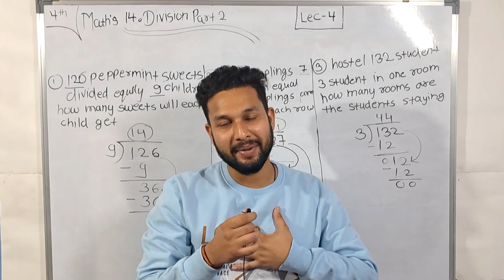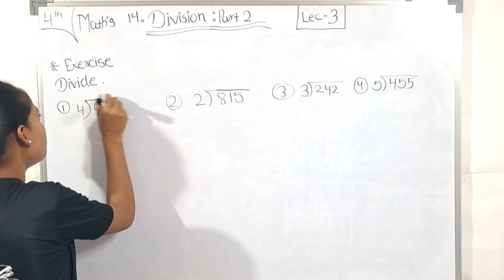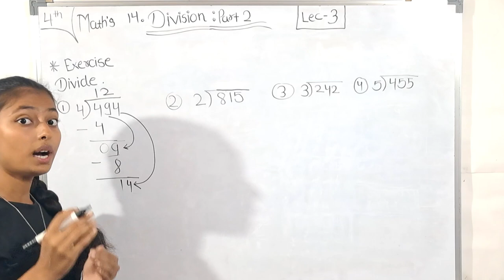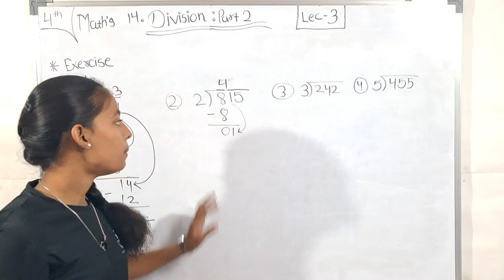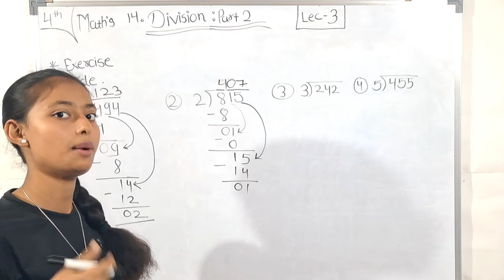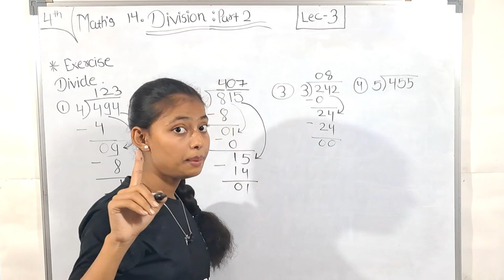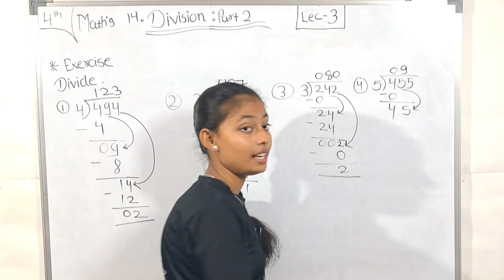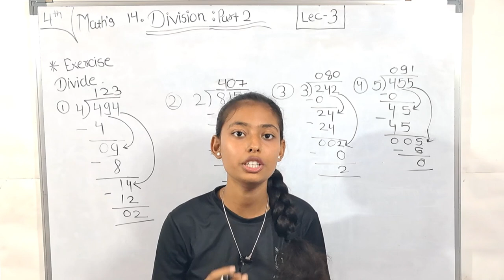4th Maths | Chapter 14 | Division Part-2 | Lecture 2 | Maharashtra Board